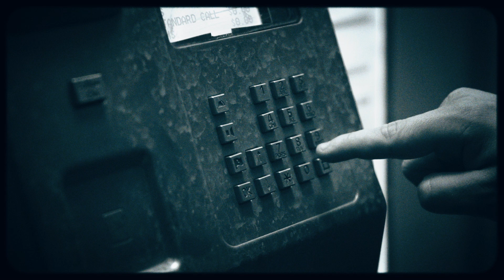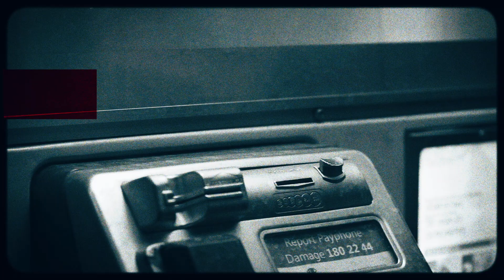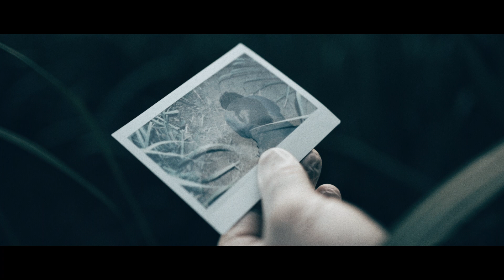DEALER - "Tourniquet"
"Tourniquet" the lead single from the Ep 'SAINT' by Dealer.

The EP is out now in its entirety via Human Warfare.

Tourniquet the wound that is my body on this earth
A few spins around, less a gift, more a curse

Particular fissures reframed in the mind
Too fucked too live, too bitter to die

Exposed, I know the bone
So holy in its tone
A weakness skin deep
But it still makes me bleed

This is the shape and the point of the tooth
Dripping with distaste
Leading straight, straight to you
Oh, and it tears at my face
The thought of your veins
Leading into nothing

A few spins around, less a gift, more a fucking cunt

I learned a lot about friends
With a blade in the back of my head
I learned a lot about enemies
When I realised even I got the best of me

Pull out shrapnel
And stitch the lesion

And under the sun, wings of wax melt shut
You know what it takes
The bitter taste
Caught in a flesh prison of disgrace

I hold a gun to the leach as it screams for the warmth of my cold fucking soul

Fuck the leech
As it screams for my soul